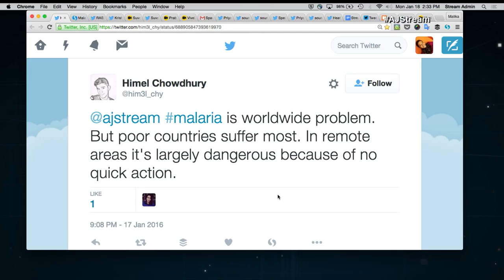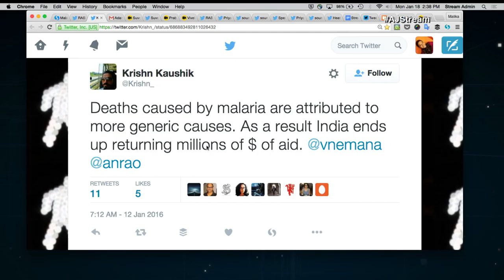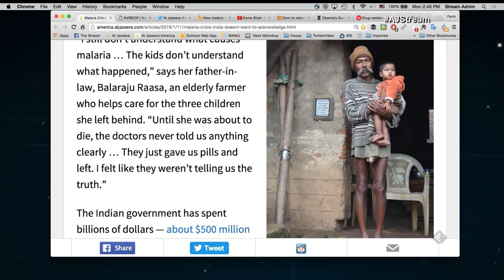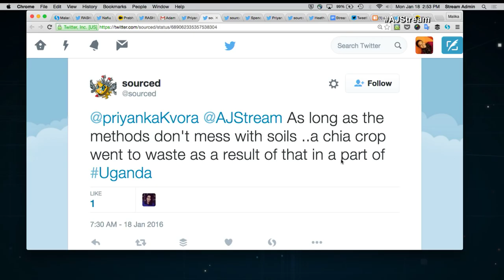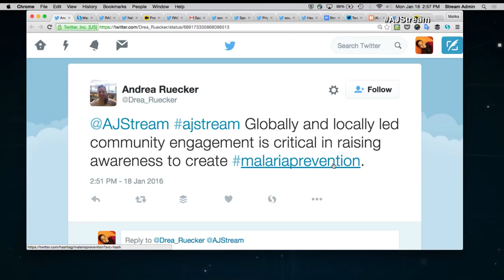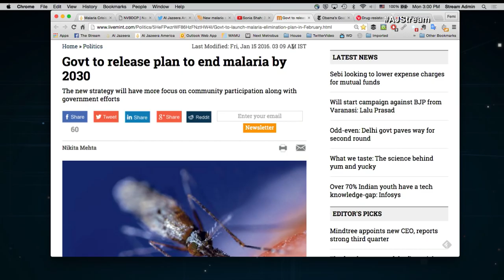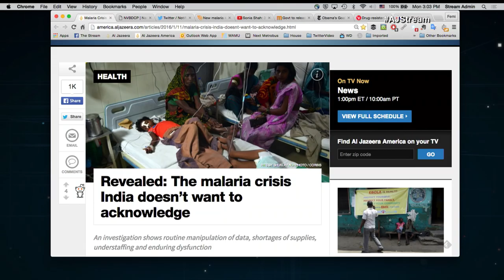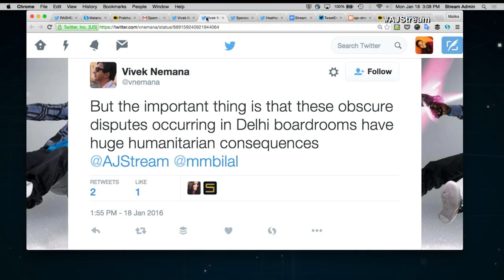The Stream - Is India underestimating its malaria epidemic?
On The Stream: Are data gaps hurting India's fight against malaria?